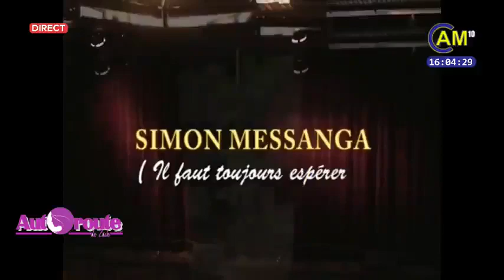AUTOROUTE DE @zackdeszack2219 MERCREDI 13 SEPTEMBRE 2023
AUTOROUTE DE ZACK MERCREDI 13 SEPTEMBRE 2023